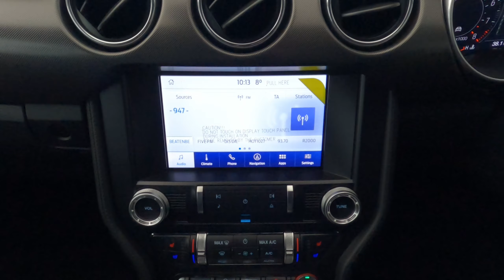FORD MUSTANG 5.0 GT A/T